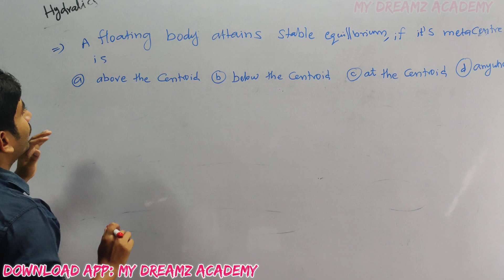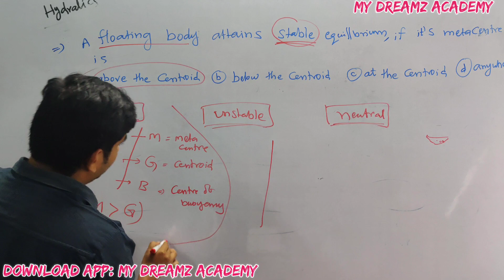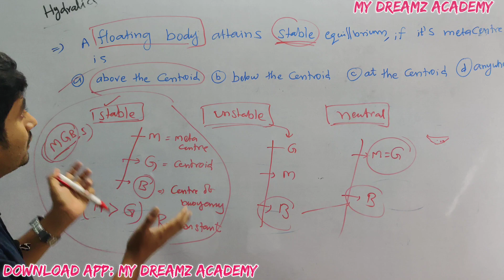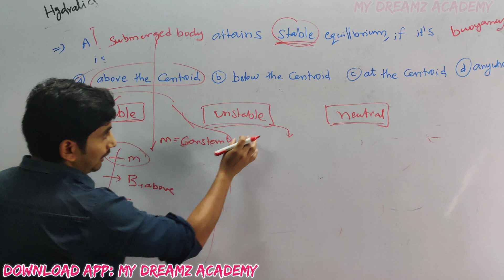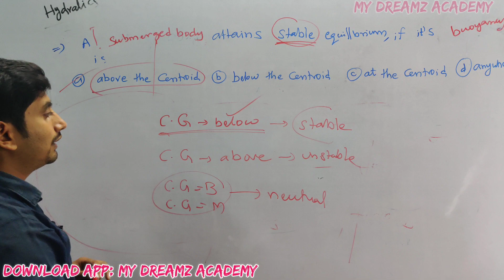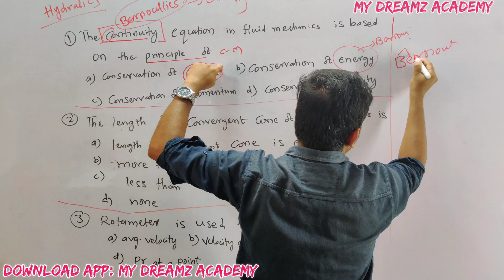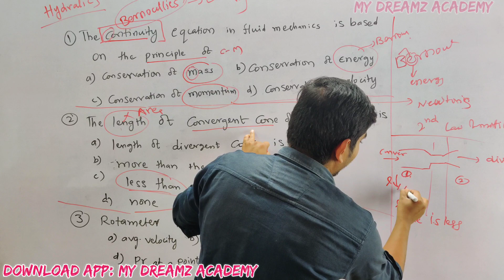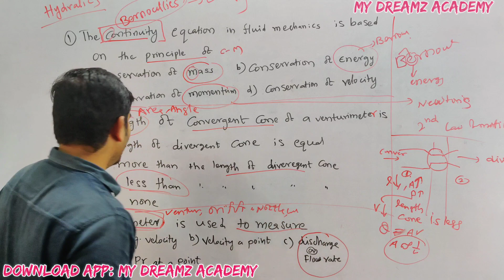ECET 2021Expected questions in hydraulics part-02